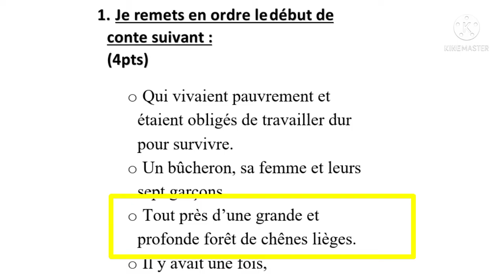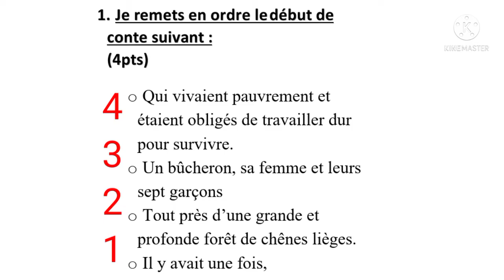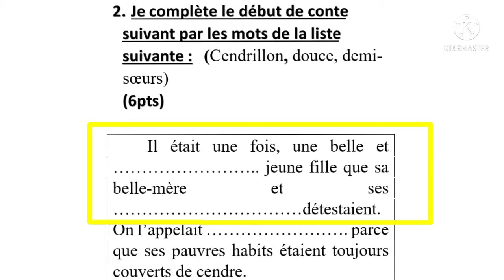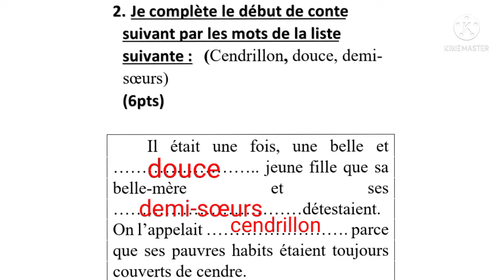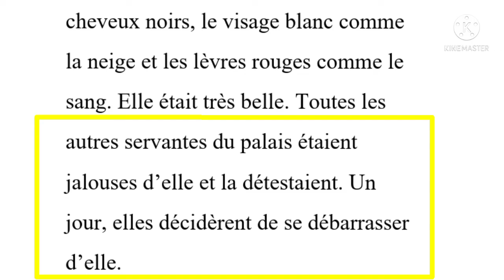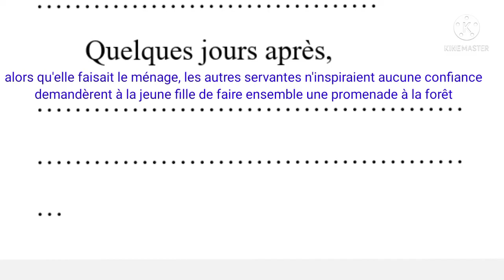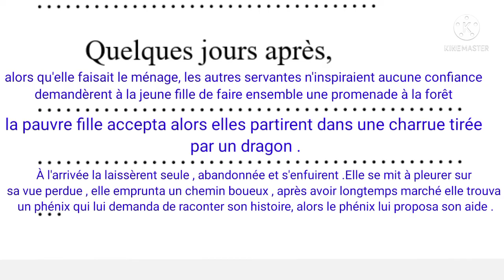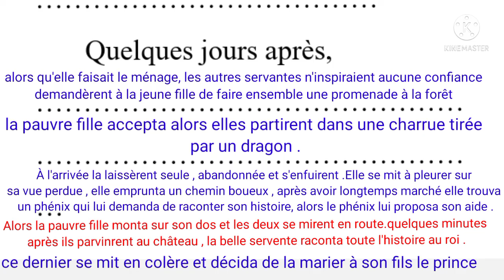1ère année collège évaluation N°4 la production écrite imaginer la fin d'un conte فروض_الفرنسية#